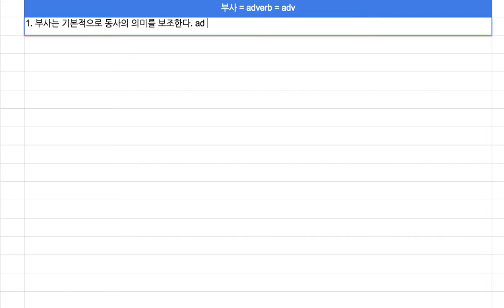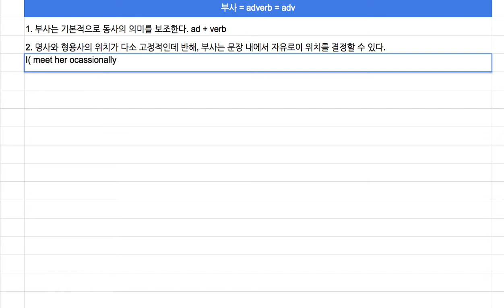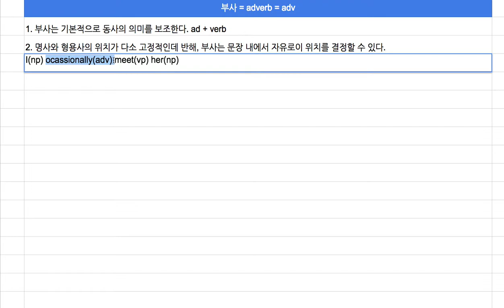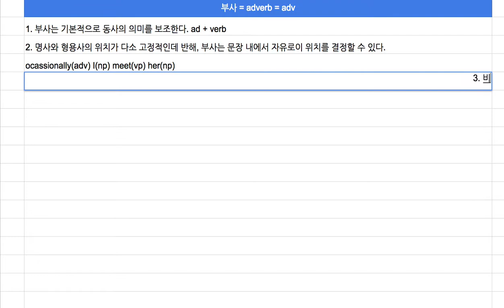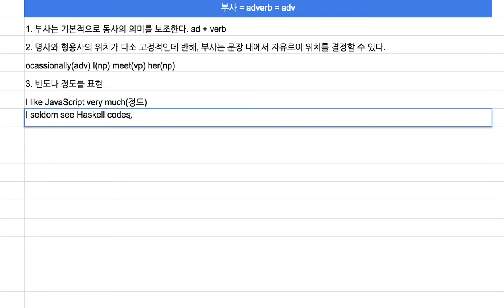[영어의 구조] 107 - 부사